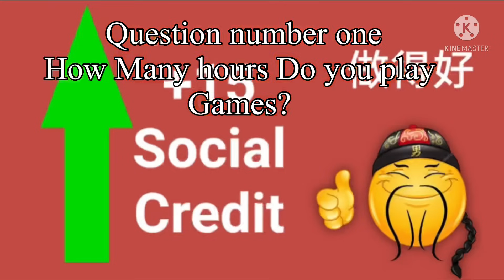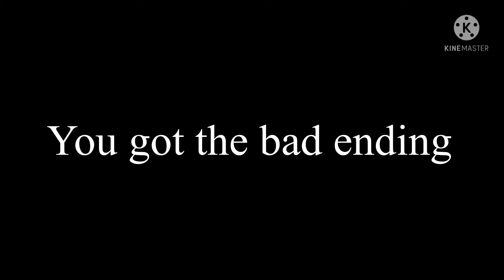Social credit Meme